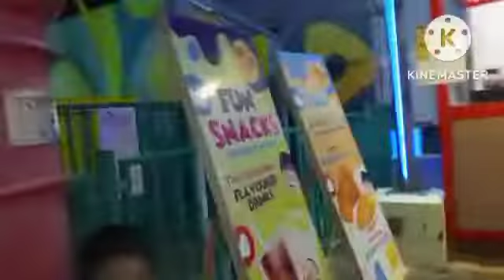ANJO WORLD MINGLANILLA CITY CEBU PHILIPPINES#Bonding with my family#SM OFW VLOG